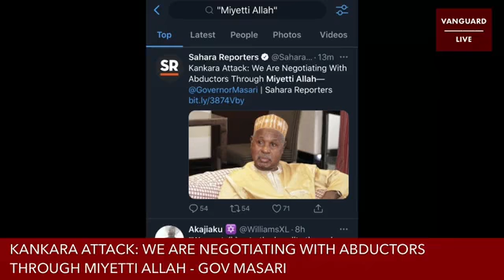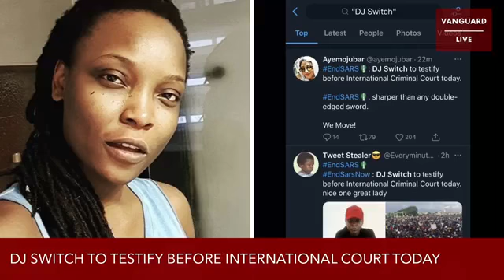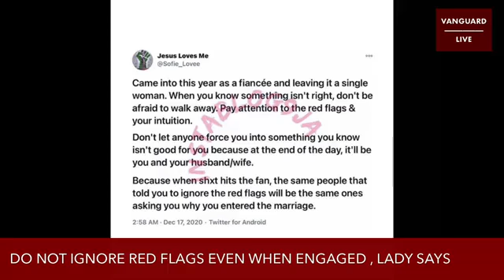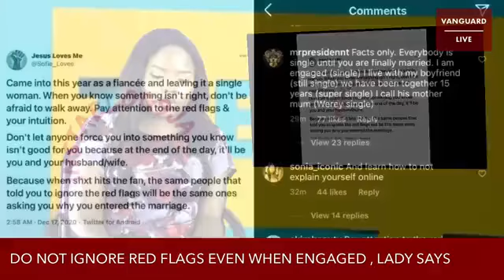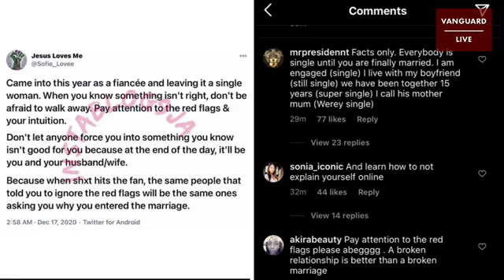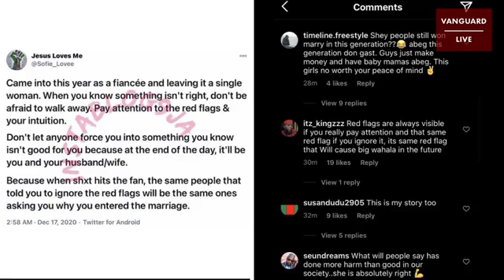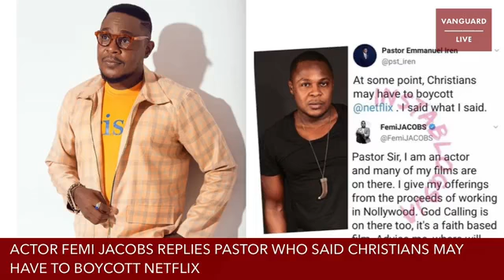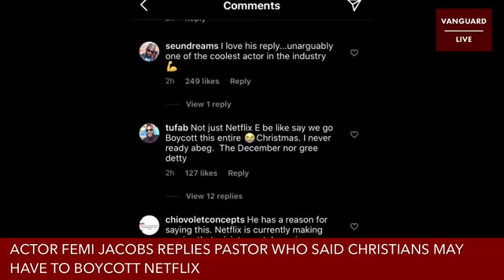Buhari turns 78 today. It is ridiculous to say the President is from Sudan - Adesina | Vanguard News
President Muhammad Buhari turns 78 today. It is ridiculous to say the President is from Sudan, says Adesina

KANKARA ATTACK: We are negotiating with abductors through Miyetti Allah - Gov Masari

Plus Dj Switch to testify before International Criminal Court today, and more interesting stories